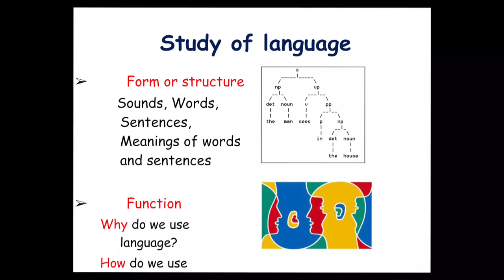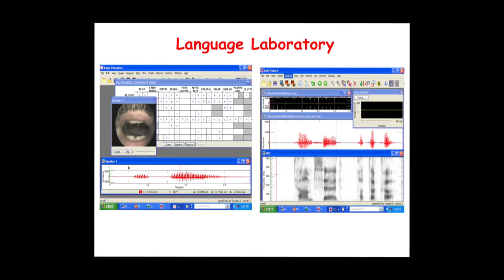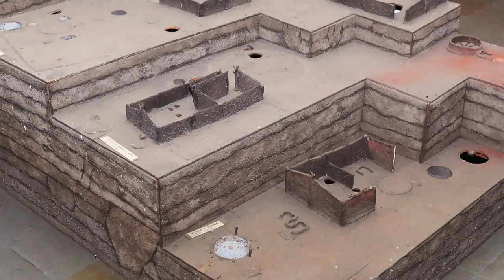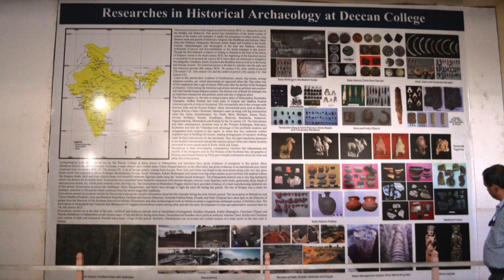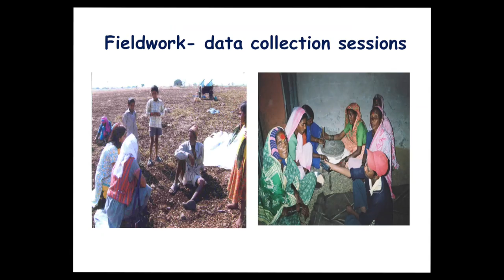Deccan College MSFDA AV Clip